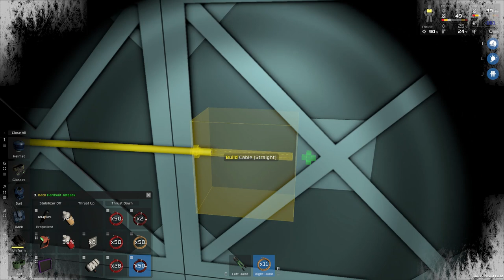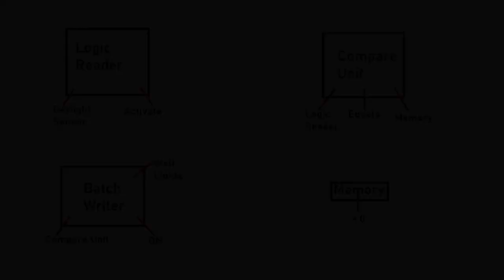Stationeers Ep. - 70 Gas Storage Room Ep. 14 - Power To Air Conditioner and Walls + Auto Night Ligh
Stationeers

Europa

Mods Enabled - Ore Stacks 250.
             - 10x Ore Yield.
             - 2 Sensor Solar Tracking.

Early Access Game Play